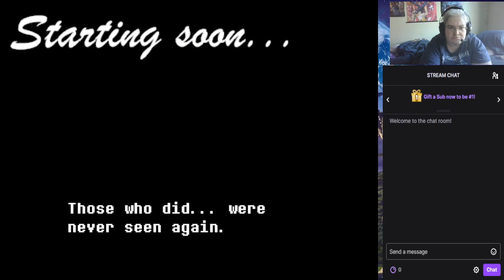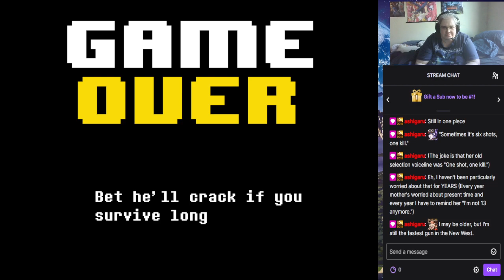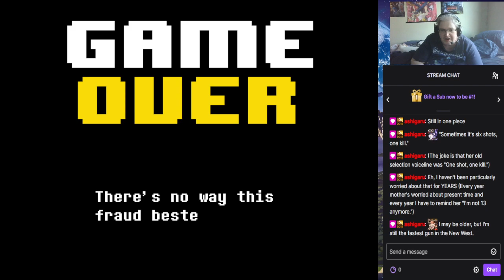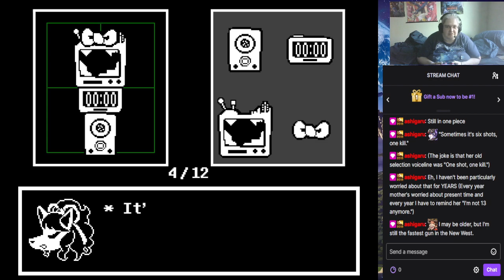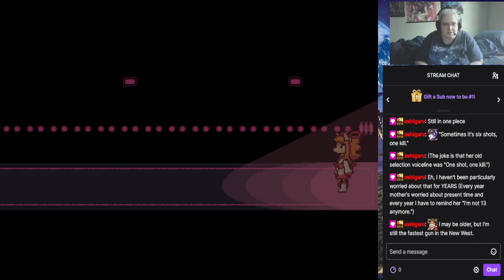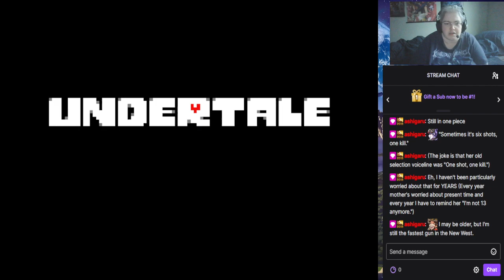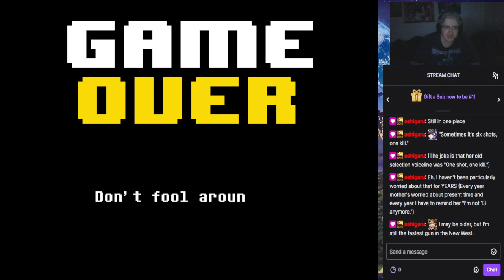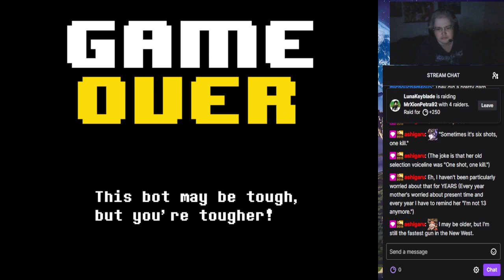Undertale Yellow - Part 3 - Wild Wild East